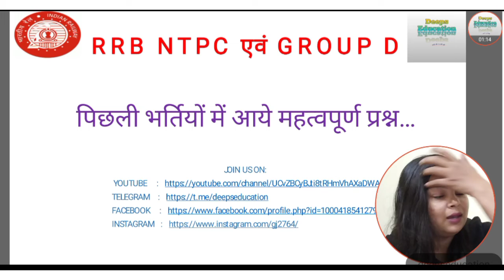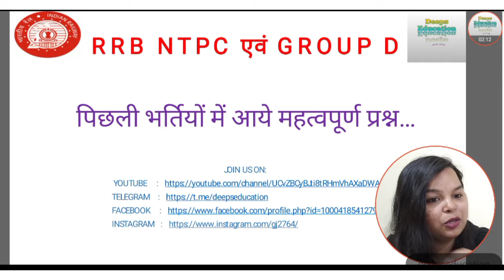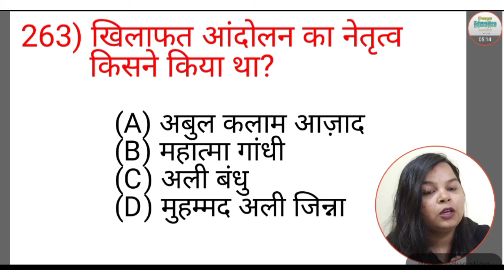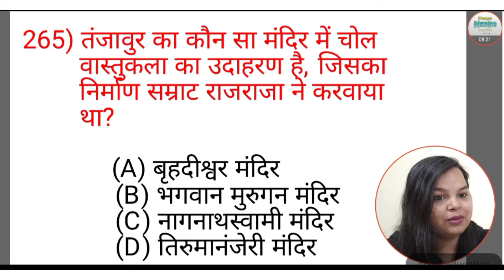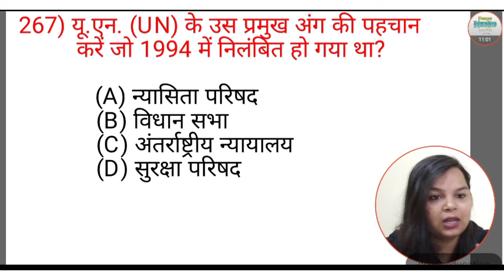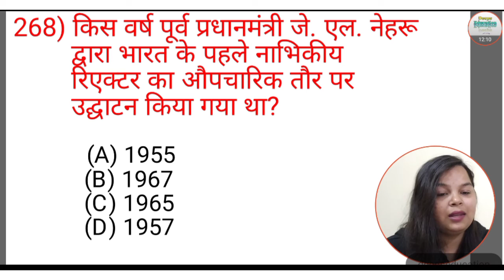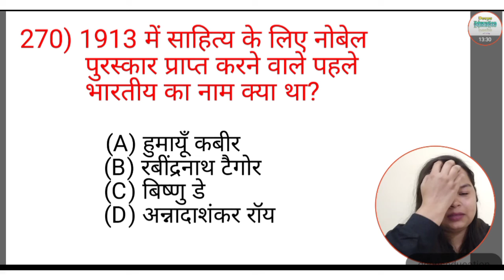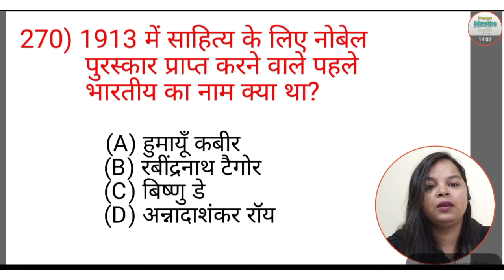RRB NTPC एवं RRC GROUP D जरूर देखें... रेलवे की पिछली भर्तियों में आये हुए प्रश्न... By NAGMA ma'am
In this video, NAGMA ma'am(cleared police sub inspector exam) discussed the previous year questions